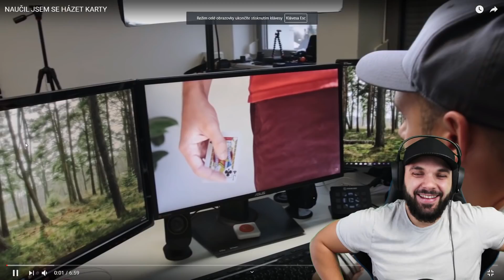MOJE NEJLEPŠÍ VIDEA ZA ROK 2018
V posledním videu v roce 2018 budu reagovat a ukazovat moje nejlepší videa, která jsem za tenhle rok vydal! Všem přeju hezkého Silvestra! Za like, komentář nebo sdílení budu moc rád!